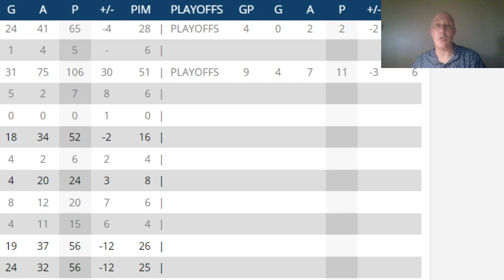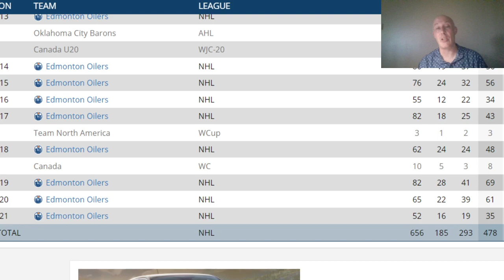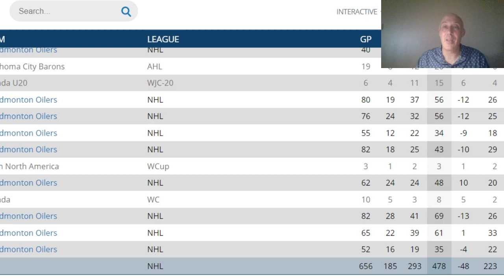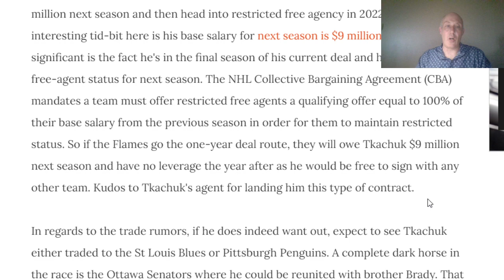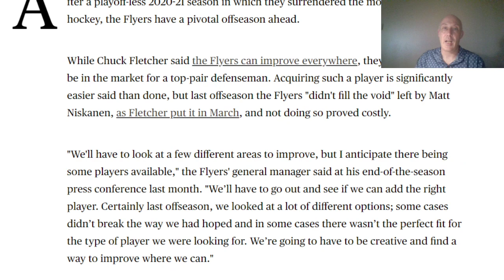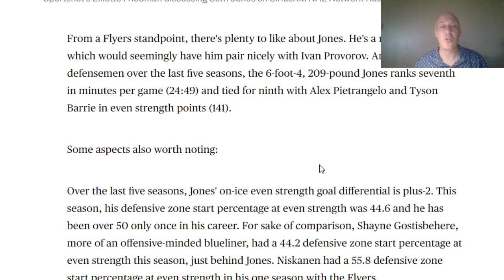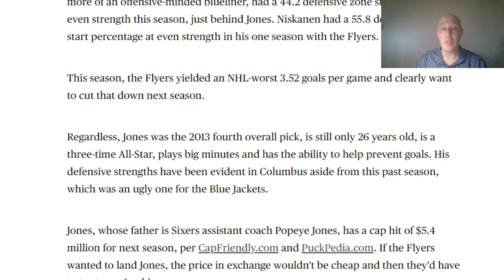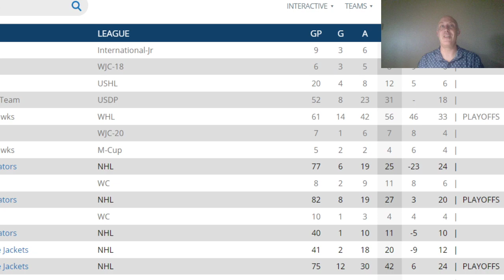NHL NEWS AND TRADE RUMOR FROLIC : Nugent Hopkins Signs , Tkachuk Rumors Bull ? Flyers In On ...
I take a look at some of the news and trade speculation going on in the league